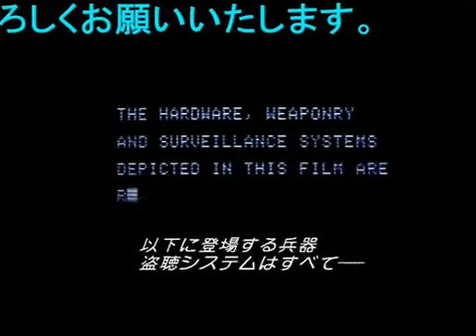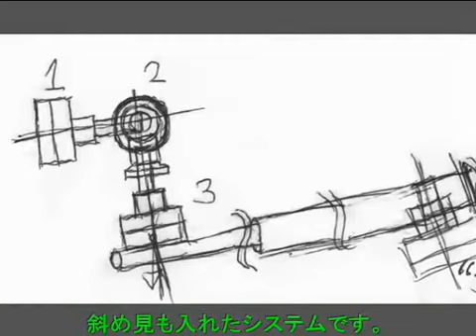Remote interface of VR consideration.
主に外国向け。
要請にて十数年以上前のモノからの説明です。

これは、いわば、
他国で起こった、治外法権です。